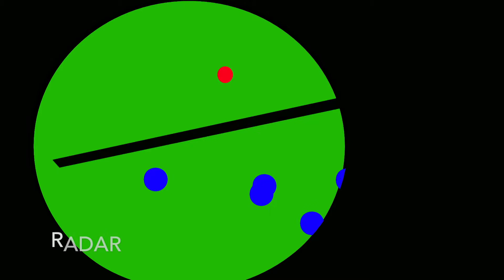Lab Escape Remasterd